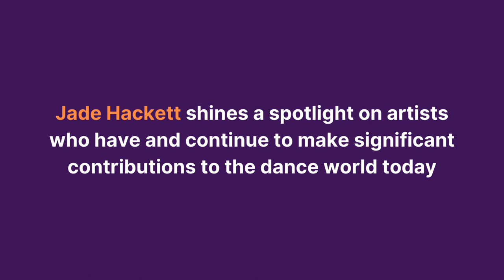Studio 3 Arts Artistic Director Liza Vallance interview with Jade Hackett | Give Them Their Flowers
Join performer, actress and choreographer Jade Hackett as she shines a spotlight on five artists who have and continue to make significant contributions to the dance world today: Ash Mukherjee, Kev ‘Renegade’ Gopie, Liza Vallance, Phillip Chbeeb and Shelley Maxwell. This series of intimate in-conversations brings together artists to discuss their work and their path in contemporary creative practice.

In this episode, Jade interviews Liza Vallance, Artistic Director of Studio 3 Arts. Her work is driven by the idea of democratising art; of challenging the cultural and social hierarchies that exist in the creative industries. BSL interpreted by Ali Gordon.

This is part of a limited release of artist in-conversations from Dance Umbrella's 2021 festival. Over the next few months, we will be making available episodes from Choreographer’s Cut and Give Them Their Flowers. These two series were presented as part of the '21 festival programme, which also included Dimitris Papaioannou’s NOWHERE as well as original dance films from SAY and Jade Hackett commissioned and produced by DU.